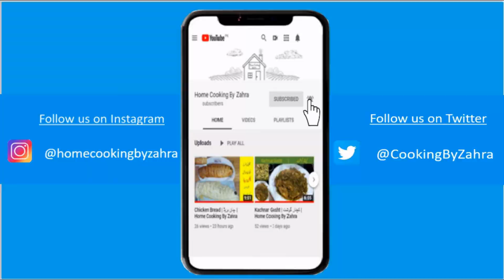Chicken And Vegetable Macaroni | چکن ویجی ٹیبل مکرونی | Home Cooking By Zahra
A quick and very easy recipe of chicken and vegetable macaroni. You can add vegetables of your own choice. Can be serve on any event. Please give us your feedback.

Tags to find this video
chicken and vegetable macaroni
chicken and vegetable macaroni recipe
how to make chicken and vegetable macaroni
chicken macaroni
vegetable macaroni
macaroni
quick macaroni
chicken veg macaroni
easy macaroni recipe
how to make chicken veg macaroni
macaroni home cooking by zahra
chicken macaroni home cooking by zahra